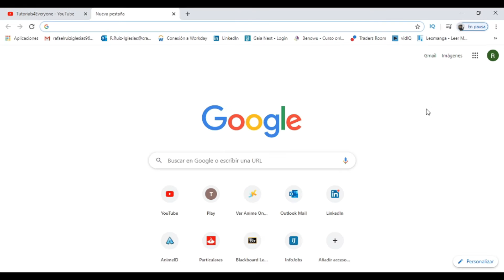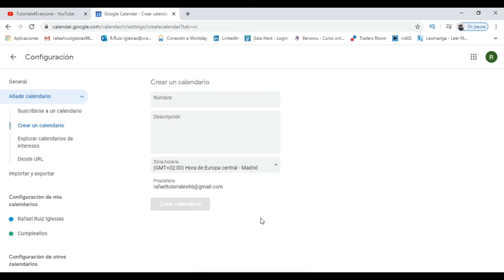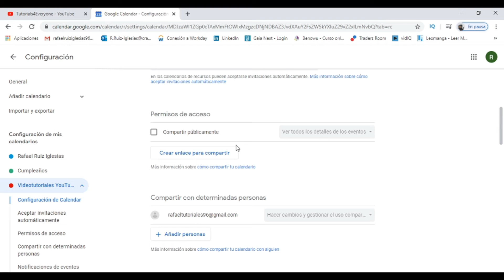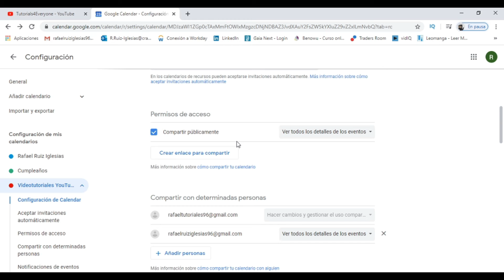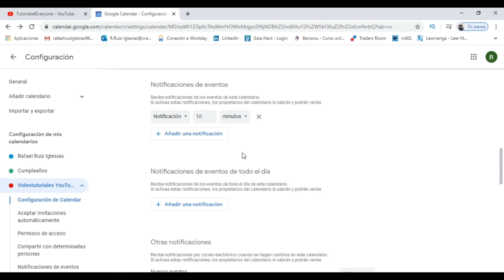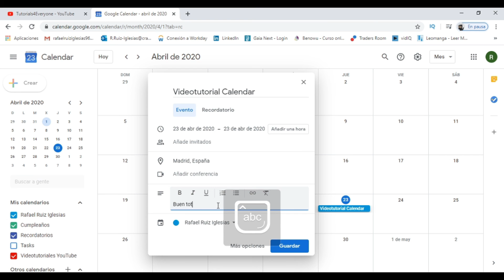Cómo CREAR Y COMPARTIR un Calendario de Google (2026) 📅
Os explico como crear un calendario personalizado en Google Calendar y os enseño también a compartirlo con quien queramos.

Crear un calendario compartido en Google te resultará muy práctico si deseas organizarte con otras personas. Por ejemplo, es perfecto para llevar un registro de visitas en un negocio o coordinar tareas dentro del entorno familiar. Incluso es una buena idea para planificar un viaje con amigos. Con todo, sin importar cuál sea el objetivo, aquí te ayudamos a hacerlo paso a paso.En los siguientes apartados te contamos cuáles son los pasos para crear un calendario compartido en Google. Te explicamos qué debes hacer para agregar a otros y cómo agregar eventos fácilmente. Por último, analizamos las bondades de Spaces en Gmail, otra solución de la compañía para organizar eventos en grupo.

Podremos sincronizarnos con más personas como estudiantes, compañeros, profesores, familiares y amigos. El tutorial de Google Calendar os enseñará lo básico para poder utilizarlo sin ningún problema.

00:00 Comienzo del tutorial
00:20 Crear eventos en Google Calendar
04:36 Compartir eventos en Google Calendar

⭐ PALABRAS CLAVE ⭐
google calendar
compartir google calendar
google
calendar

Aprende a elaborar y compartir un calendario en Google con estos sencillos pasos.
Descubre cómo crear un calendario personalizado en Google y compartirlo con otros.
Convierte tus planes en realidad con un calendario de Google que puedas compartir fácilmente.
Explora cómo elaborar un calendario en Google y hacerlo accesible para colaboradores.
Potencia tu productividad con un calendario de Google que puedas compartir y gestionar en equipo.
Descubre la manera más efectiva de crear y compartir un calendario utilizando Google Calendar.
Simplifica la organización de eventos con un calendario en Google que puedas compartir con tus contactos.
Convierte tus ideas en acciones con un calendario en Google que puedas compartir y editar en tiempo real.
Aprende cómo crear un calendario personalizado en Google y compartirlo con amigos, familiares o colegas.
Optimiza tu gestión del tiempo con un calendario en Google que puedas compartir con tus redes.
Descubre cómo hacer un calendario en Google y compartirlo con tus compañeros de trabajo de forma eficiente.
Explora las opciones para crear y compartir un calendario en Google según tus necesidades.
Simplifica la coordinación de eventos con un calendario en Google que puedas compartir con cualquier persona.
Convierte tu calendario en una herramienta colaborativa al aprender a compartirlo en Google.
Aprende a crear y compartir un calendario en Google para mantener tus actividades organizadas y accesibles.
Descubre cómo crear un calendario en Google y compartirlo de manera que todos estén en la misma página.
Haz que la planificación sea más fácil al aprender a crear y compartir un calendario en Google.
Convierte la gestión del tiempo en un proceso colaborativo con un calendario en Google que puedas compartir y editar.
Descubre cómo maximizar la eficiencia al crear y compartir un calendario en Google con tus colegas.
Simplifica la coordinación de eventos y actividades al aprender a crear y compartir un calendario en Google.